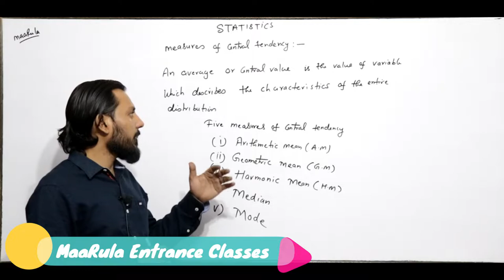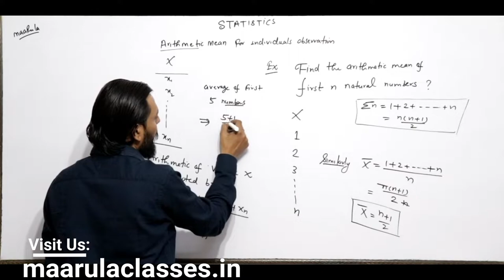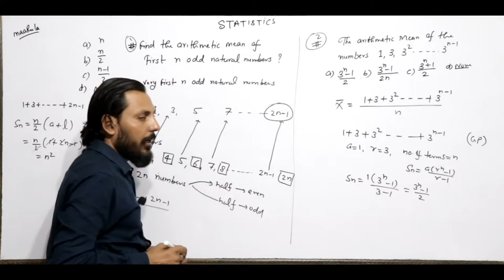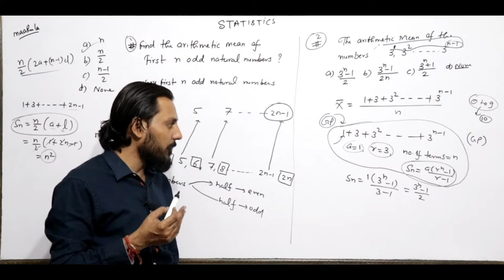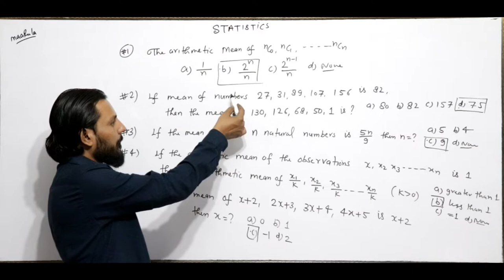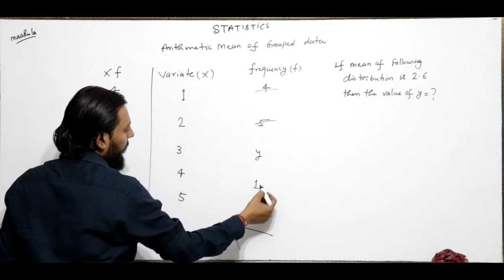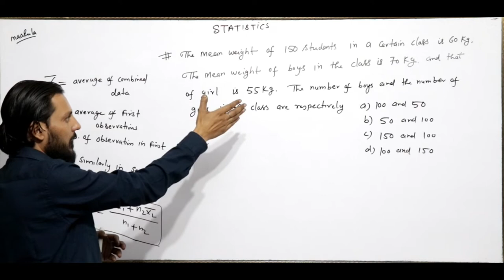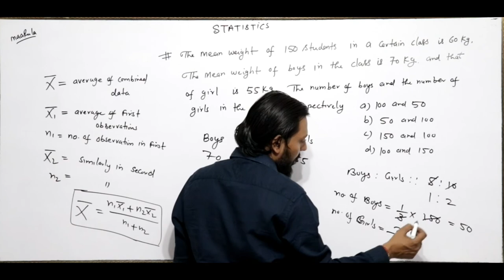Statistics Part -#2 || How to find Arithmetic Mean || Amit Katiyar